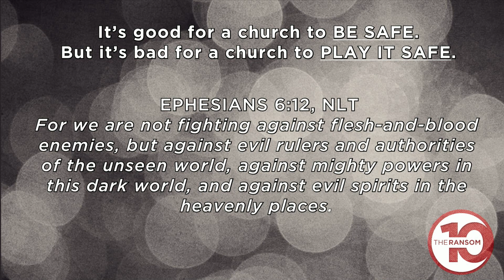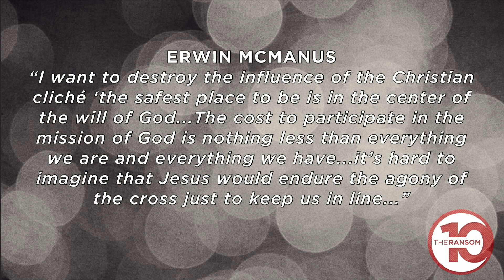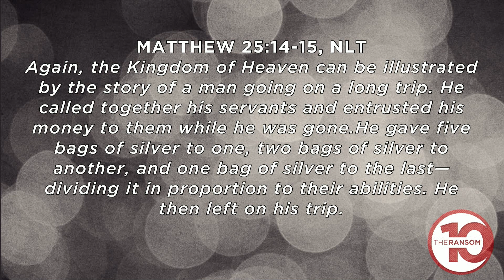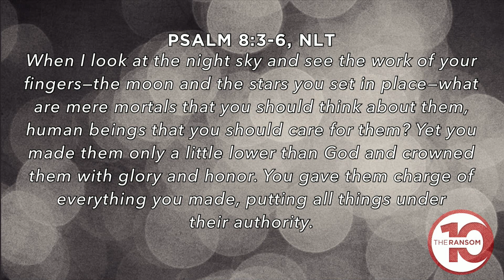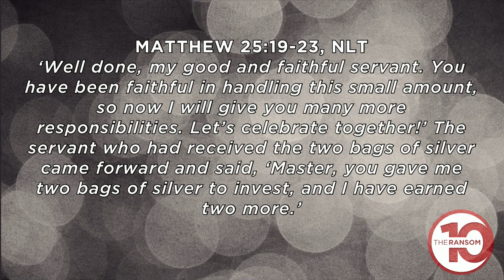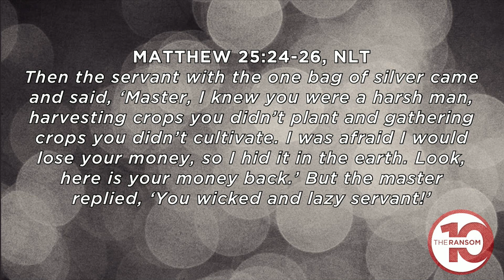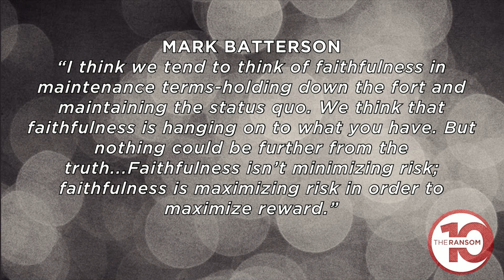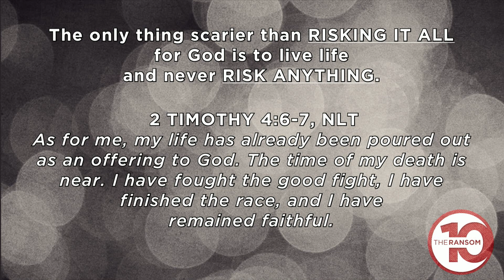10 Year Anniversary